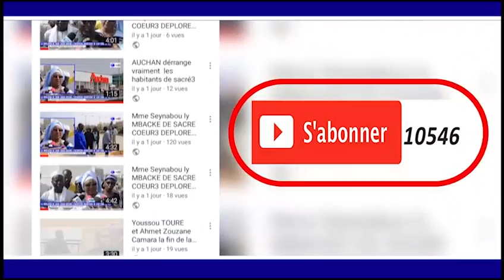Waajal Magal Touba 1440 H 2018 PAR SERIGNE M.MOUSTAPHA DIAKHATE